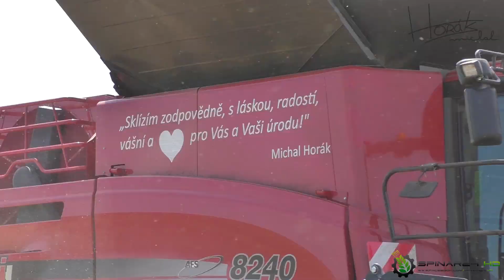CASE IH 8240 Axial-Flow Harvesting Wheat - CASE IH OPTUM 270 CVX + PERARD Interbenne 25 Black